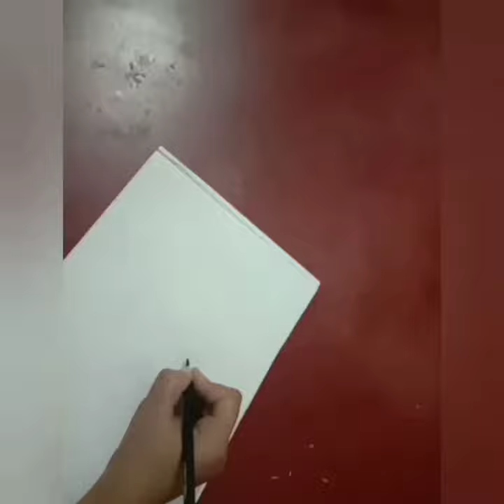Birthday Special Drawing✏️|| Ronson Vincent || Soumya E K Creation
Hii dears,

     Ronson Vincent also known as George Vincent, is a Malayalam Television actor (born: August 8,1989)

     Ronson Vincent started his career as a model for popular brands.  He made his silver screen debut with the Telugu film Mansara... directed by Ravi Babu.  Vincent received the Bharata Muni award for the best villain for the film Mansara.

     He entered the small screen with the soap opera Bharya aired in Asianet.

Ronson Vincent
RAKKUYIL Serial hero
RAKKUYIL Serial actor
bangaru panjaram serial hero raja(Ronson Vincent)
Malayalam Serial actor
Soumya E K Creation